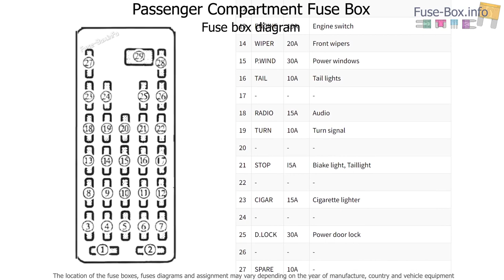Fuse box location and diagrams: Mazda 323F / Astina (1995-1998)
Fuse box diagrams (location and assignment of electrical fuses) Mazda 323F / 323 Astina / Lantis / Allegro / Artis Hatchback (1994, 1995, 1996, 1997, 1998).